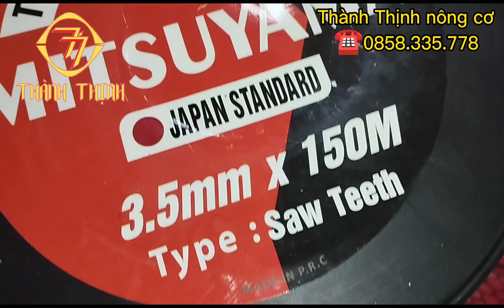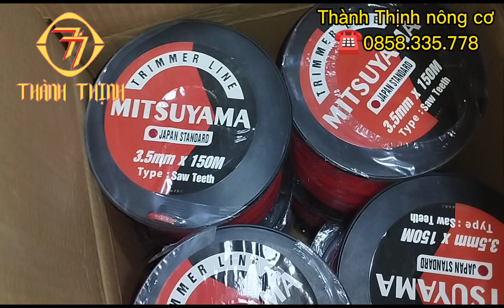phụ tùng chất lượng,bình nhớt kapusi , dây cước Mitsuyama siêu chất